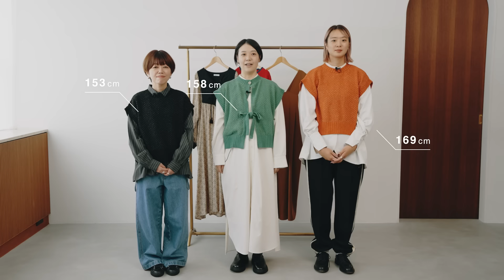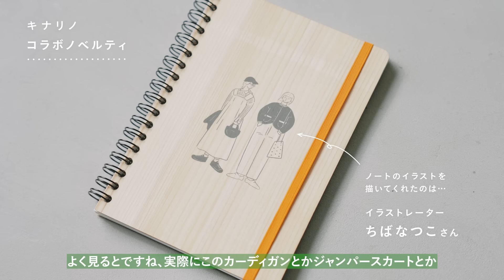【身長別】大人の女性のための秋のカジュアルコーデ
大人気ファッションブランド『CRAFT STANDARD BOUTIQUE（クラフト スタンダード ブティック）』の身長別秋のコーディネートをお届け。
動画について、ぜひ簡単なアンケートにご協力をお願いします。

こちらの特集記事では、秋の装いを盛り上げるトレンド服を紹介しているので要チェックです！

キナリノでもおなじみスタイリスト北川沙央里さん（169cm）、編集部マッキー（158cm）、クラフトスタンダードブティックスタッフのSaitoさん（153cm）が秋の最旬コレクションを着こなします。
身長の異なる3名それぞれの着こなしをぜひ参考にしてくださいね♪
*モデルの身長……Saitoさん153cm、マッキー158cm、北川沙央里さん169cm

・有効期間：2024年10月10日（木）～2025年1月末まで
・対象商品：動画内で紹介している下記キナリノコラボアイテム
「【キナリノコラボ】洗える2wayモールニットベスト」「【キナリノコラボ】洗える配色モールニットカーディガン」「【キナリノコラボ】タックジャンパースカート」
・利用方法：店舗では対象商品をお買い上げの際、「キナリノ」アプリをダウンロードのうえ、タイアップ記事をお気に入り登録した画面が確認できた時点で、対象商品が5％オフで購入できます。
ECサイトでは対象商品をカートに入れ、優待コード「csb2410ki」を入力すると、対象商品が5％オフで購入できます。

※優待コードの複数利用は不可

〈目次〉
00:09 スタイリスト＆編集部自己紹介
01:28 クラフトスタンダードブティックスタッフ自己紹介

Saitoさん（153cm）
・【キナリノコラボ】洗える配色モールニットカーディガン（ブラウン）
4,500円（税込）
・とてもちリブタートルネックニットプルオーバー（ストライプアイボリー）
2,990円（税込）
・リブロングスカート（アイボリー）
3,990円（税込）

マッキー（158cm）
・【キナリノコラボ】洗える2wayモールニットベスト（グリーン）
3,500円（税込）
・イージーケアタック入りワンピース（アイボリー）
6,990円（税込）

北川さん（169cm）
・【キナリノコラボ】タックジャンパースカート（ストライプブラック）
5,500円（税込）
3,990円（税込）

01:58 ブラント紹介

02:06 LOOK BOOK1

Saitoさん（153cm）
・【キナリノコラボ】洗える2wayモールニットベスト（ブラック）
3,500円（税込）
・ペプラムブラウス（ストライプブラック）
3,990円（税込）
・2wayサロペットデニムパンツ（ライトインディゴ）
3,990円（税込）

北川さん（169cm）
・【キナリノコラボ】洗える2wayモールニットベスト（オレンジ）
3,500円（税込）
・デシンブザムシャツ（オフホワイト）
4,990円（税込）
・トラックパンツ（ブラック）
5,990円（税込）

03:57 LOOK BOOK2

Saitoさん（153cm）
・【キナリノコラボ】タックジャンパースカート（キャメル）
5,500円（税込）
・襟付きニットコンパクトカーディガン（ボルドー）
4,400円（税込）

マッキー（158cm）
・【キナリノコラボ】タックジャンパースカート（ネイビー）
5,500円（税込）
・インド綿混パフスリーブシャツ（ネイビー）
4,990円（税込）

北川さん（169cm）
5,500円（税込）
3,990円（税込）

05:35 LOOK BOOK3

マッキー（158cm）
・【キナリノコラボ】洗える配色モールニットカーディガン（レッド）
4,500円（税込）
・デシンフリル刺繍スリーブブラウス（オフホワイト）
4,990円（税込）
・デニムロールアップワイドストレートパンツ（ブラック）
5,500円（税込）

北川さん（169cm）
・【キナリノコラボ】洗える配色モールニットカーディガン（ブラック）
4,500円（税込）
・総柄バイカラーワンピース（イエロー）
7,990円（税込）

07:06 LOOK BOOK4

Saitoさん（153cm）
・レーヨンキルト切替ワンピース（ネイビー）
6,990円（税込）

マッキー（158cm）
・レーヨンキルト切替ワンピース（フラワー）
6,990円（税込）

北川さん（169cm）
・レーヨンキルト切替ワンピース（ベージュ）
6,990円（税込）

※表示価格はすべて税込みです（2024年10月9日時点）

CRAFT STANDARD BOUTIQUE（クラフト スタンダード ブティック）プレスルーム
東京都江東区大島2-2-1 7F
movie:Yuki Shiratori　styling:Saori Kitagawa　photo:Tomoya Uehara

"買いもの"も"読みもの"も楽しめるお買いものメディアです。

「“わたしらしく”暮らしを楽しむ」をコンセプトにした、キナリノ公式YouTubeチャンネルです。
日々変化するライフスタイルの中で「新しいわたしに出会うきっかけ」になるような、導きになるような暮らしの情報を配信していきます。